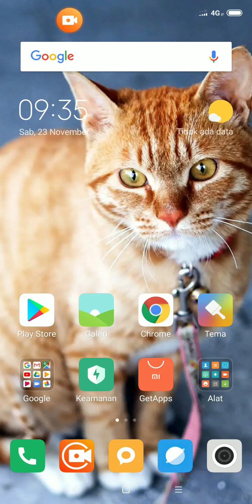Bangun Tidur Ku Terus Games😂-Tom Hero